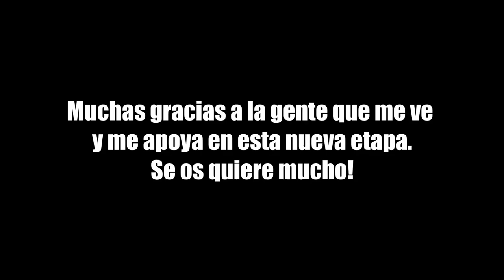MEJORES MOMENTOS ELDEN RING #1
➡ REDES

➡ TIENDAS TOP

➡ DONACIONES

➡ FUENTES INTERESANTES

➡ MI PC

Edición: Skyy en discord

➡ TIME STAMPS